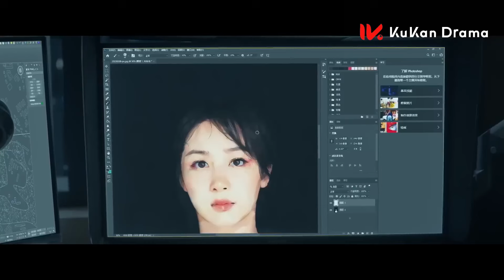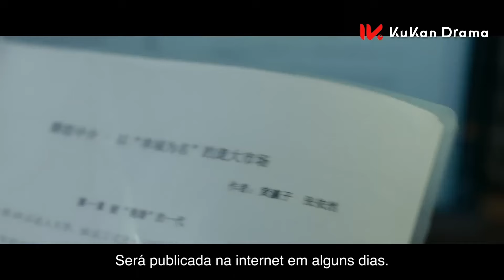O Amor Dura l Episódio 16 l Love Endures l Yang Zi , Fan Cheng Cheng l 要久久爱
Sinopse:

Huang Ying Zi, Jiang Yi e outros quatro amigos são praticamente inseparáveis desde crianças. Seu grupo de seis pessoas cresceu junto desde o início da escola até o fim da adolescência. As faíscas de romance acenderam nesse grupo de homens e mulheres, mas nunca pegaram fogo de verdade. Mas agora, enquanto se preparam para o vestibular, a realidade começa a pesar. Uma vez terminados os seus dias na escola, eles são separados, com um indo para o exterior e o resto se mudando para várias partes diferentes da China…

Agora, aos 30 anos, Huang Ying Zi recebe a notícia de que alguém do grupo vai se casar — e aproveita a oportunidade para reunir o grupo. Os amigos finalmente se reúnem. No entanto, embora a dinâmica da amizade deles tenha mudado ao longo dos anos em que estiveram separados, velhos sentimentos românticos começam a ressurgir. Será que esse reencontro poderá finalmente enviar Huang Ying Zi e Jiang Yi no caminho do amor — ou a oportunidade de romance já passou?